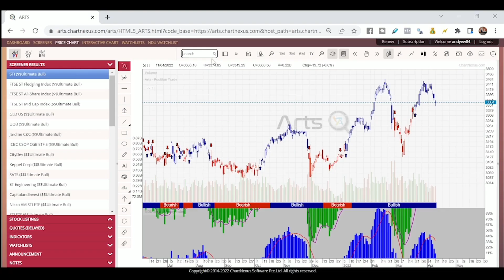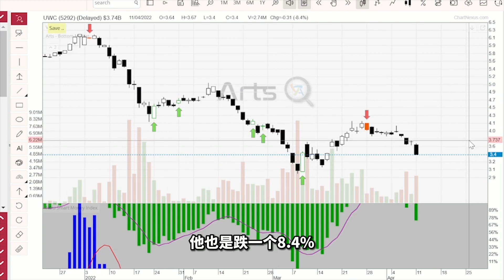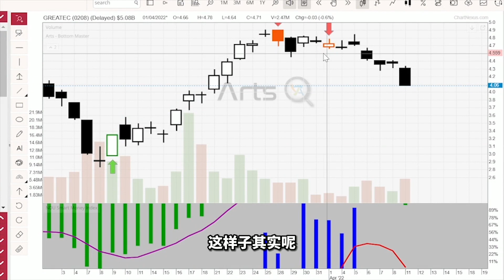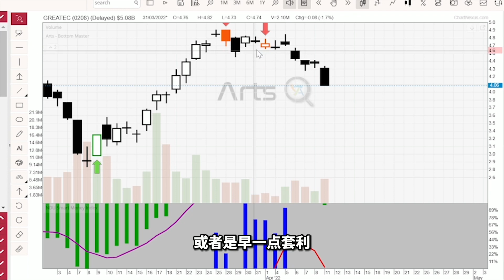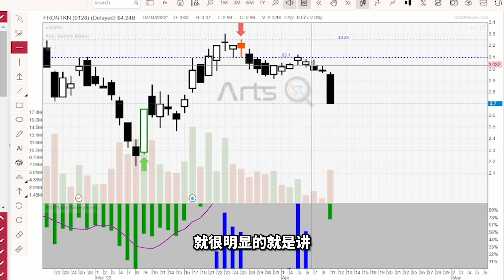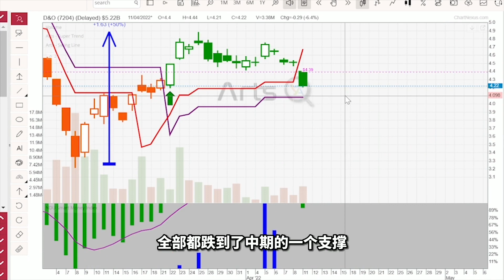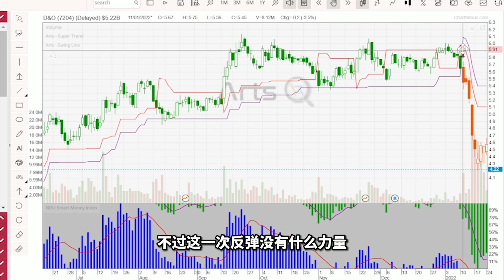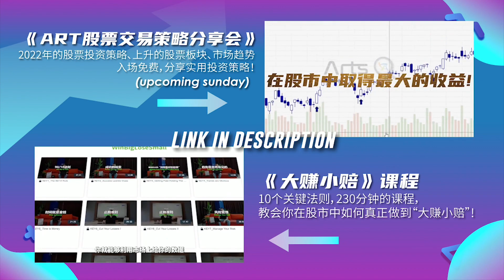股票投资: 如何高位卖出股票，不要把赚到的钱给回去 | BURSA科技板块被抛售怎么样避免大亏损？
🤯科技股大跌 🔽| GREATEC UWC GENETEC KOBAY

🔍风险管理｜Stop Loss｜ 🔝Top Signal Strategy

🧐科技股还有希望吗？怎么看阻力？

Follow our Instagram - @ WinBigTrend

📣最新发布🎥
10个关键法则，230分钟的课程，教会你在股市中如何真正做到“大赚小赔”，抓到最大的趋势，并找到最强的股票！

👉🏻这个Promo Price是Limited Time Promotion限时优惠抓紧机会报名哦❗🤩
课程现在报名只需USD 21.80 ( Normal Price 188.80 )！

📲如有任何疑问，欢迎联系我们的团队. WhatsApp Our Team 🤗